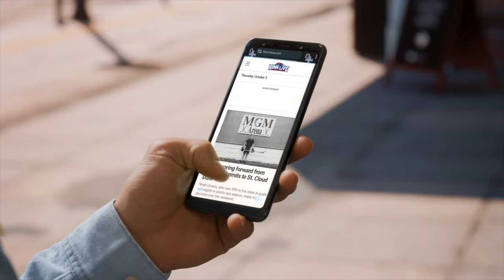NAHL Top Plays - April 1-7, 2024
The top plays in the NAHL from April 1-7, 2024 presented by The Rink Live

5. Klaus Jogi - Philadelphia Rebels
4. Fyodor Nikolayenya - Anchorage Wolverines
3. Payton Miller, Sheldon Rioux - Colorado Grit
2. Stephen Peck - Bismarck Bobcats
1. Kowin Belsterling - Odessa Jackalopes